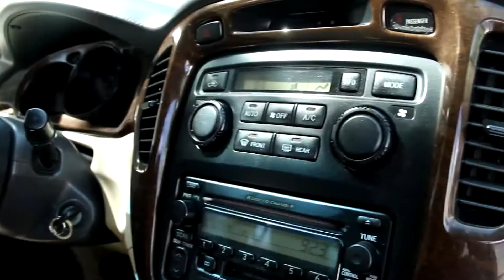CP-450 Highlander Limited gold #4293(888cardealer)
888ឃ្លាំងលក់រថយន្ត (ទល់មុខក្តាន់2 ម្តុំទីស្តីការគណ:រដ្ឋមន្ត្រី មាននាំចូលរថយន្តផ្ទាល់ពី USA ) ទំនាក់ទំនងមកកាន់លេខ 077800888 រឺចូលទៅកាន់
-Cambodia Phnom Penh cardealer
-the best car in Cambodia
-Good Service
-All car model from USA
-And other car
Audi
BMW
Mercedes-Benz
Opel
Porsche
Volkswagen
Acura
Datsun
Honda
Infiniti
Isuzu
Lexus
Mazda
Mitsubishi
Nissan
Suzuki
Toyota
SubaruAbarth
Alfa Romeo
DR Motor Company
Ferrari
Fiat
Lamborghini
Lancia
Maserati
Mazzanti
Pagani